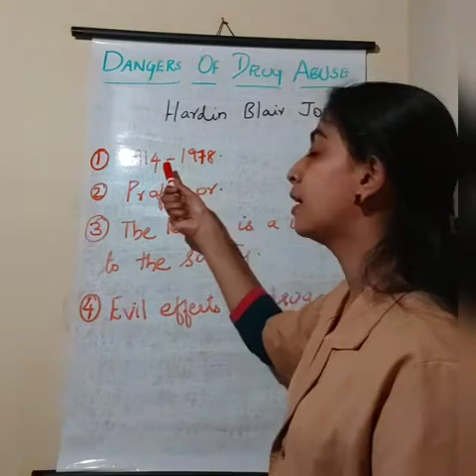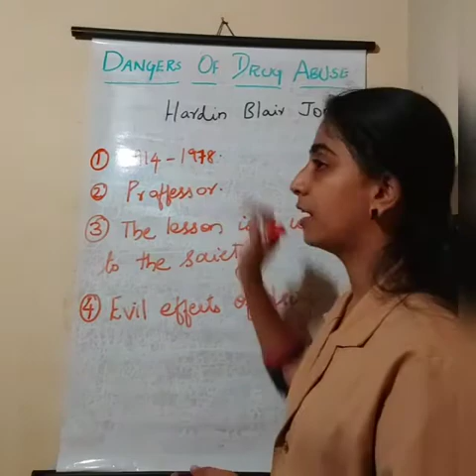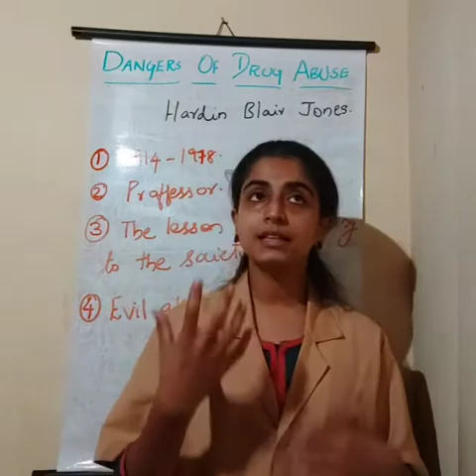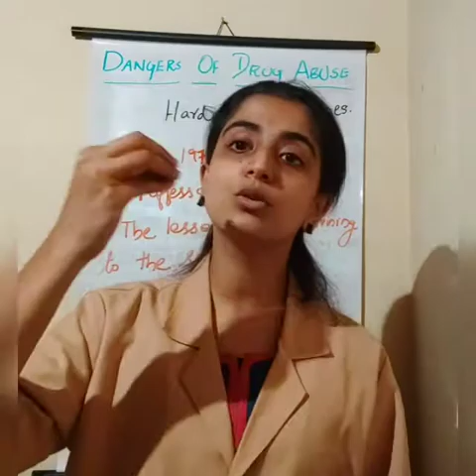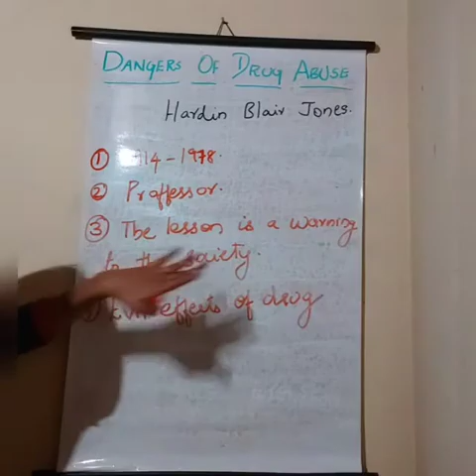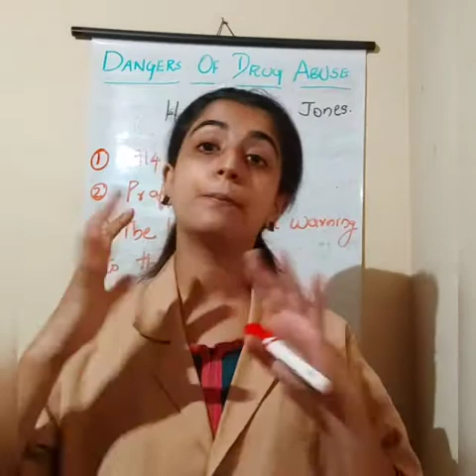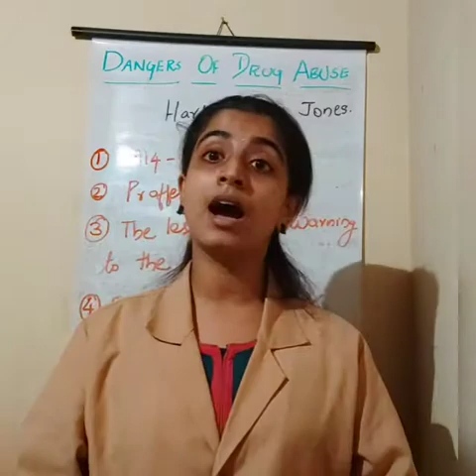Dangers of Drug Abuse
12th English ( unit 4)